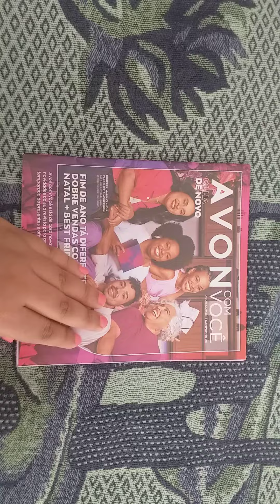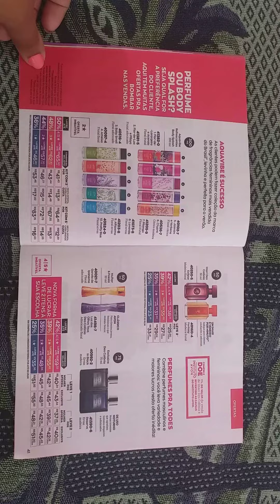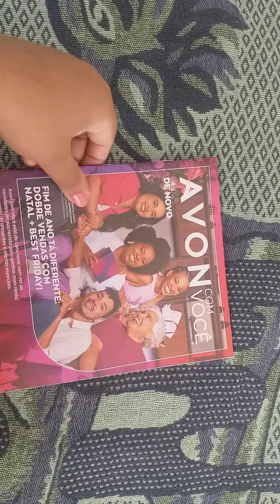REVISTA AVON COM VOCÊ CAMPANHA: 05/2023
Isso Ajuda muito o Canal para que eu possa trazer mais conteúdos 😊

♥️ Deixe seu Comentário ou Dúvida

📲 Compartilhe

Sou Tata Morena, Representante da Beleza Avon, te mostrando como realmente são os produtos.

🌻 Estou Usando:

- Esmalte: Color Trend  Avon
Cor:  Beijo Adormecido

- Perfume: Aquavibe Alfazema